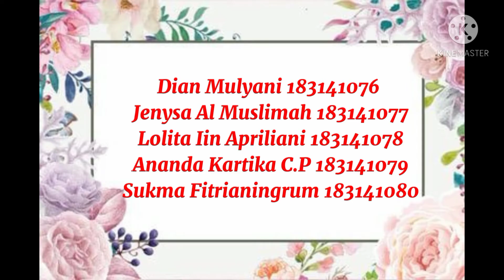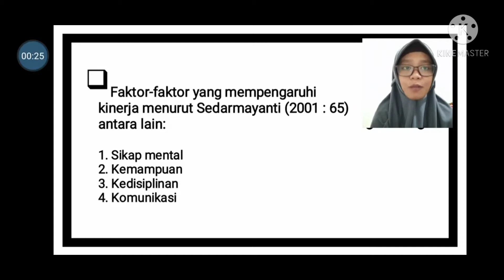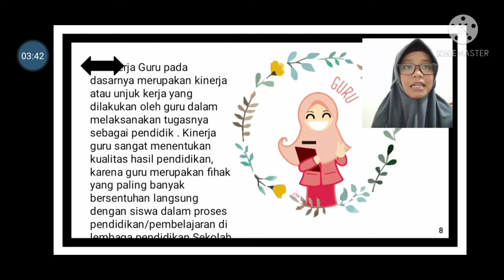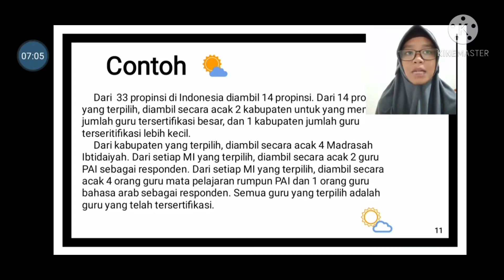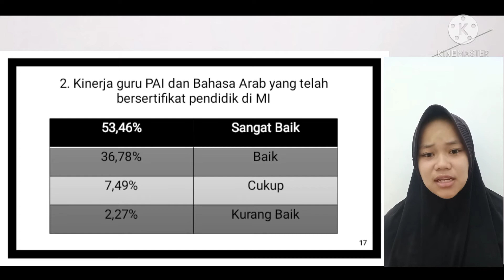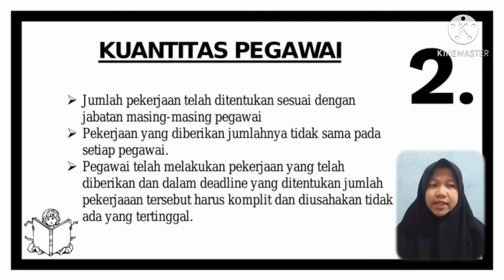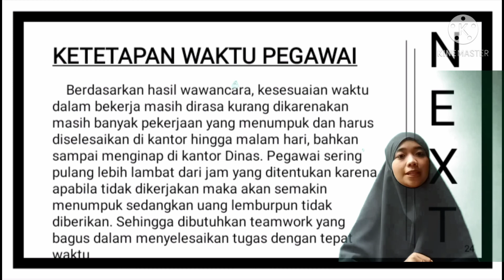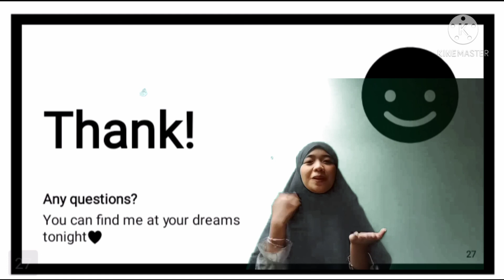STUDI KASUS_KELOMPOK 5 (Profesi Kependidikan)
Anggota kelompok 5:
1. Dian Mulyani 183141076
2. Jenysa Al Muslimah 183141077
3. Lolita Iin Apriliani 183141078
4. Ananda Kartika C.P 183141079
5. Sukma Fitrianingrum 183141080